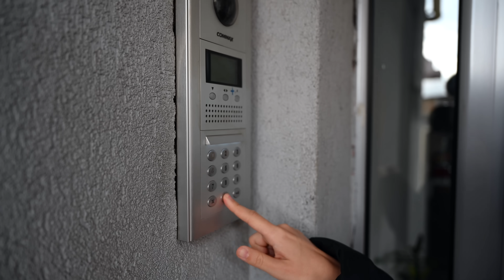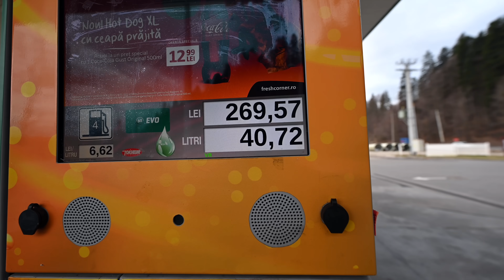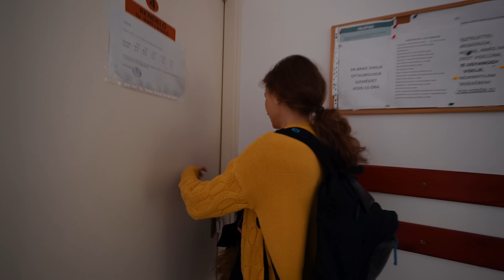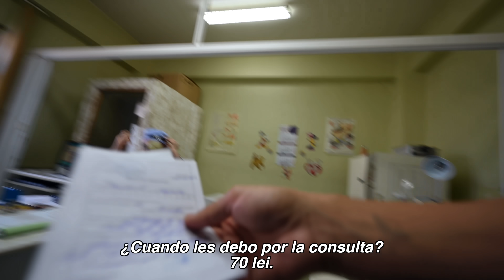MI ESPOSO SE ENFERMA EN UN VIAJE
En este video nos encontrábamos recorriendo Rumanía y de repente mi esposo Irving se empezó a sentir mal. Recorrimos medio país para encontrar un doctor que pudiera revisar a mi esposo. Aquí en Rumanía no es tan sencillo ir al doctor si no tienes una cita hecha, y como estamos de viaje, era complicado hacer una cita porque generalmente era para el siguiente día, así que en este video me acompañaran a recorrer la zona de Transilvania en busca de un doctor para que revise a mi esposo Irving.

A demás, podrán ver cómo son los hospitales y los doctores en Rumanía, entraremos a un hospital de un pueblo y podrán ver como son, ya que creo que son muy distintos a los que están acostumbrados a ver.

Espero que disfruten el video y espero sus comentarios, los estaré leyendo.